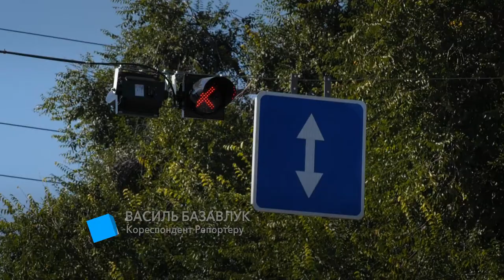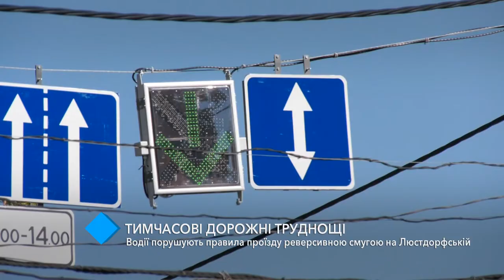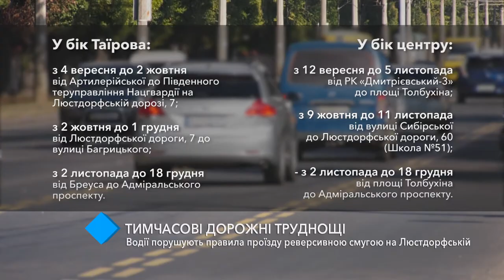Дорожные трудности: водители игнорируют реверсивную полосу на Люстдорфской